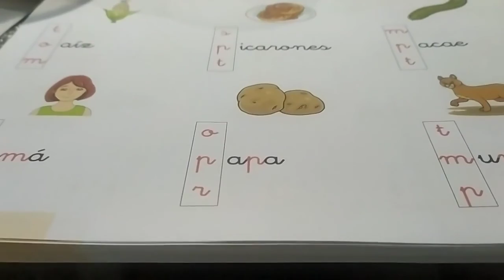IEP SOLIMANA - 5 AÑOS - Fichas Letras M, P - 10 -06 -2020